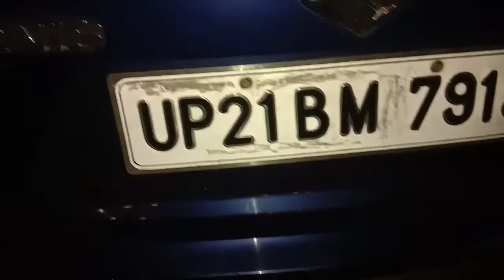Night life of Chamba after 10PM - Rifleman Veer Gabbar Singh Chowk | Uttrakhand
Chamba is a town and hill station in Tehri Garhwal district in the state of Uttrakhand, India. It is Situated at a junction of roads connecting Mussorie and Rishikesh with the Tehri Dam Reservoir and New Tehri.

In this video you'll see how Chamba looks like at night.